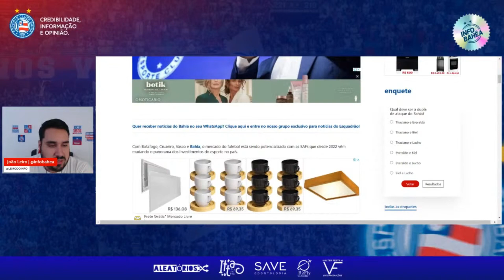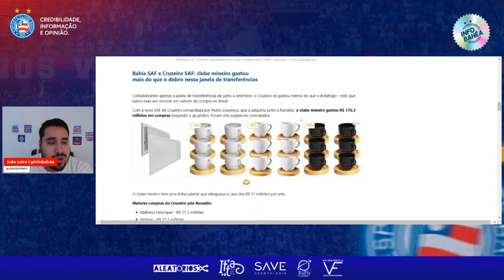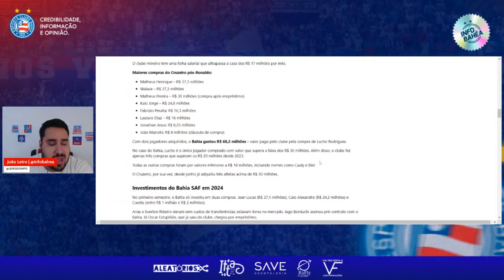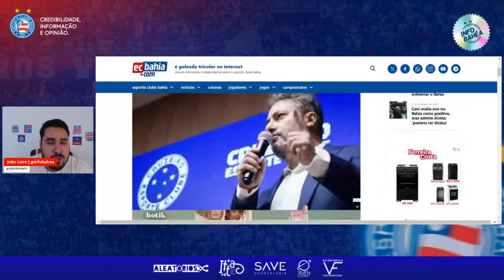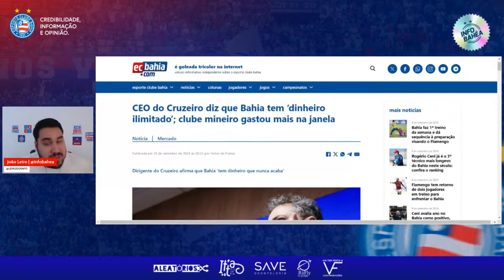😤 "NA VERDADE A REAL PREOCUPAÇÃO É...?": LEIRO REPERCUTE FALA DE ALEXANDRE MATOS!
✂️ INFO BAHÊA SHORTS - CANAL DE CORTES:  @ infobaheashorts

📄 NOSSA GRADE DE PROGRAMAS:
🔹 BAHIA 360
🔹 PRÉ-JOGO / PÓS-JOGO